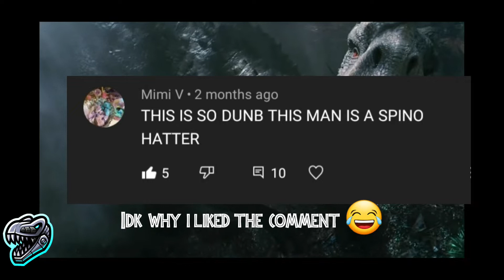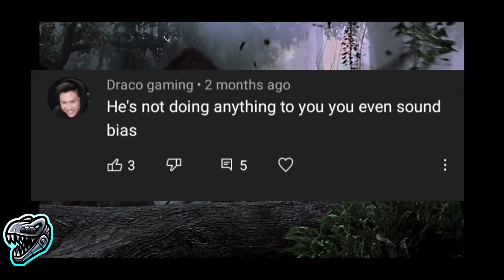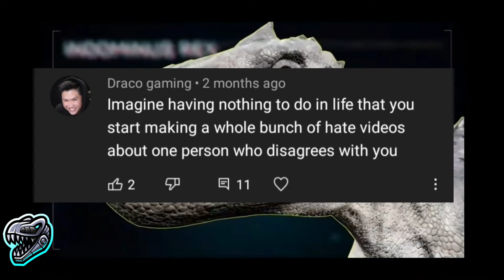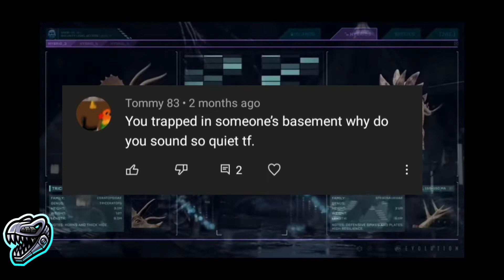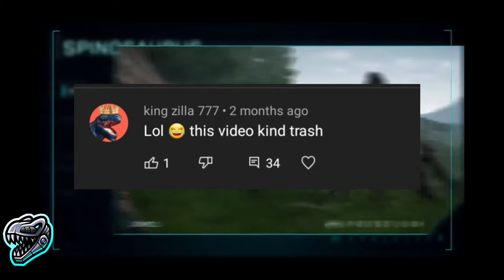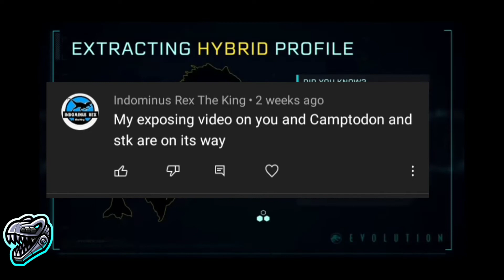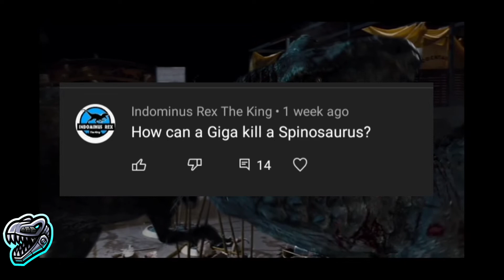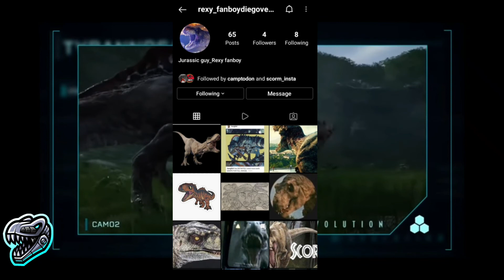Reading Hate Comments About STK | Hilarious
IRTKs terrible expose video